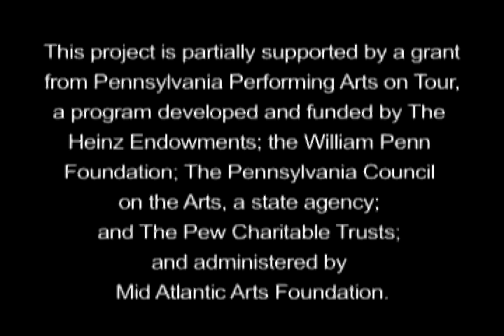Two of a Kind: Gotta Go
Two of a Kind (David & Jenny Heitler-Klevans) are joined by their twin sons Ari & Jason Heitler-Klevans in this live performance of a "converging song" about the difficulties of a family trying to get out of the house, at The Stagecrafters in Philadelphia, PA.  Video by Sage Productions